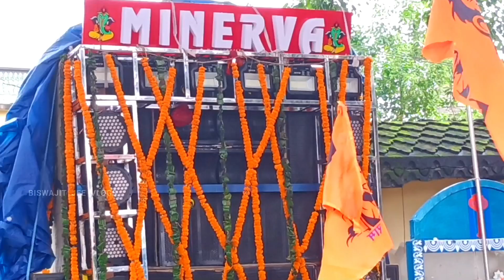Maa Buddhi Thakurani song 🔊🎶 By. Minerva musical band berhampur ganjam 🎷